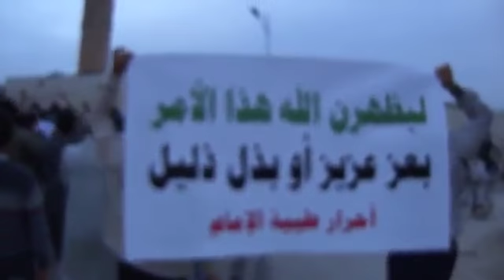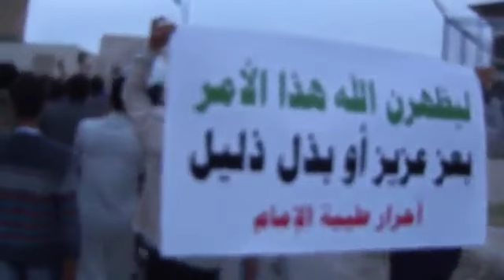14 4 Taybat El Imam Hama أوغاريت طيبة الامام حماة , مظاهرة نصرة للمدن المنكوبة